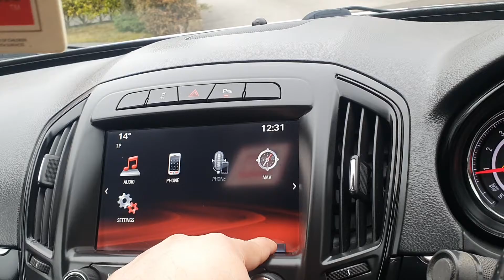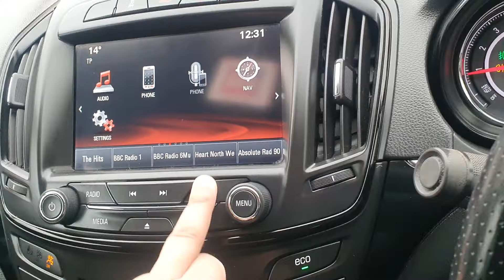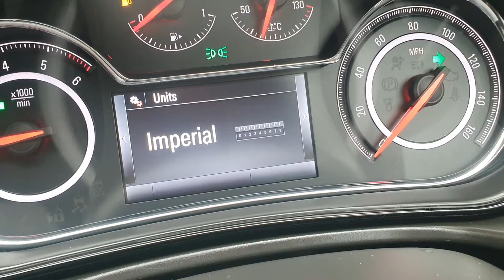Vauxhall Insignia 1956cc 2.0 Diesel CDTi ecoFLEX SRi Nav Sports Tourer (s/s) 5dr Manual